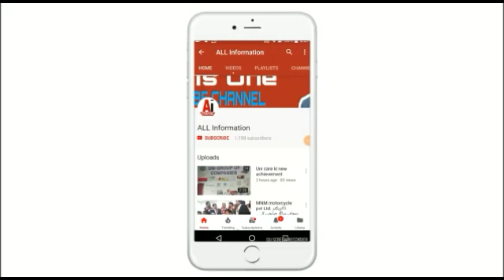MNM. عادل مغل صاحب کو پیغام